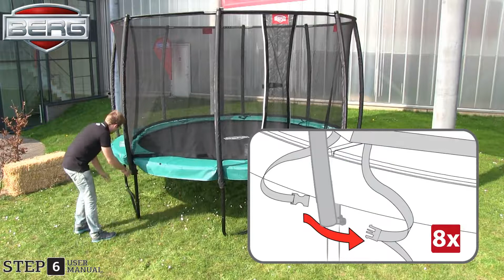BERG trampoline Safety Net Deluxe | montage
Het Safety Net Deluxe van BERG zorgt ervoor dat niemand onverwachts uit de trampoline kan vallen. Bekijk deze video en ontdek hoe je jouw BERG product eenvoudig zelf monteert!

Mocht je de trampoline met veiligheidsnet eerst even willen bewonderen? Dat kan bij een van onze vele dealers. Vind jouw dichtstbijzijnde dealer op

Verlengde garantie!
BERG is zo overtuigd van de kwaliteit van de producten, dat je extra garantie krijgt wanneer je de aankoop binnen één maand na aankoop registreert

Op de hoogte blijven van alles rondom BERG en BERG Masters of Bounce?